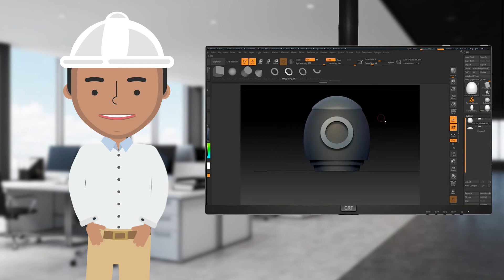Conheça o Técnico em Desenho de Projetos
Técnico em desenho
de projetos:

Planejam e desenvolvem projetos de ferramentas, produtos da mecânica, moldes e matrizes, verificando viabilidade e coletando dados do projeto, aplicando os equipamentos e instrumentos disponíveis, especificando material usado, desenvolvendo protótipos, estimando custo/benefício; acompanham provas práticas e coordenam a execução do projeto; elaboram embalagem para o produto e manual de operação para o usuário; desenvolvem fornecedores de produtos e serviços; participam do sistema de gestão de qualidade. planejam e desenvolvem projetos de ferramentas, produtos da mecânica, moldes e matrizes, verificando viabilidade e coletando dados do projeto,aplicando os equipamentos e instrumentos disponíveis, especificando material usado, desenvolvendo protótipos, estimando custo/benefício; acompanham provas práticas e coordenam a execução do projeto; elaboram embalagem para o produto e manual de operação para o usuário; desenvolvem fornecedores de produtos e serviços; participam do sistema de gestão.